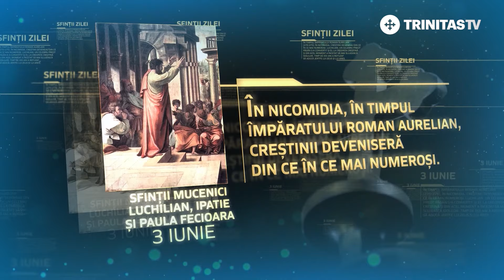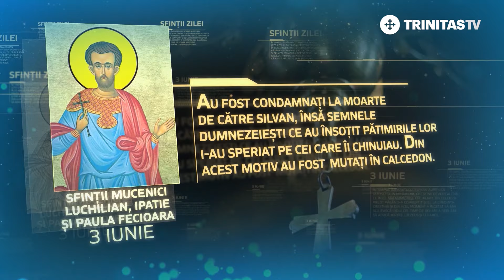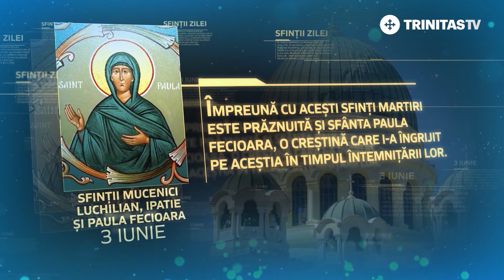Sfinții Mucenici Luchilian, Ipatie și Paula fecioara – 3 iunie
Sfinților Mucenici, rugați-vă lui Dumnezeu pentru noi!